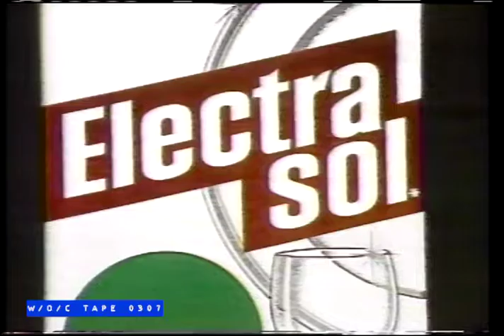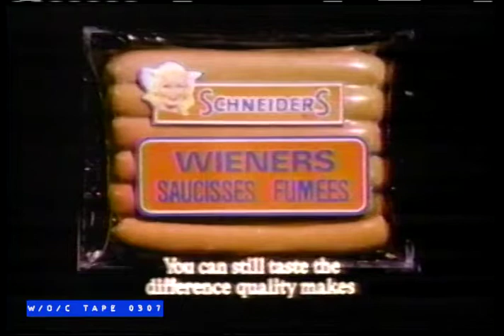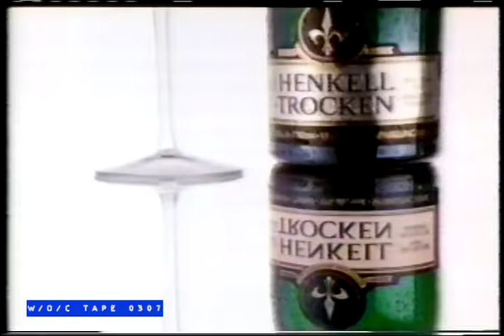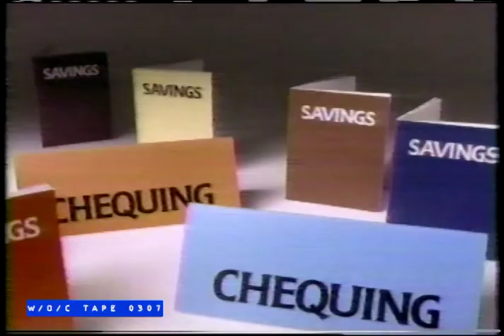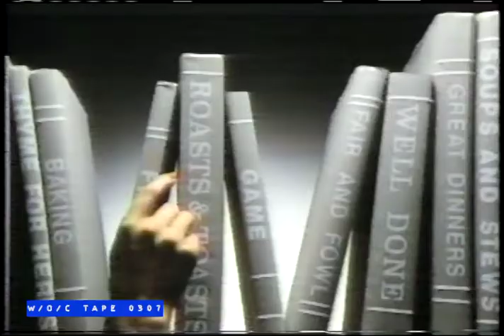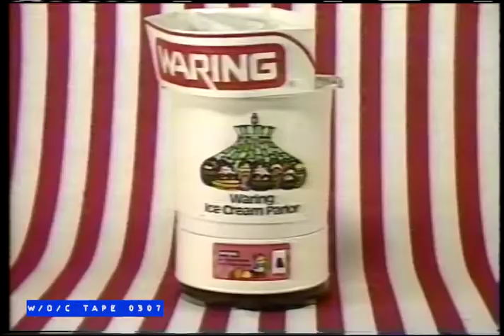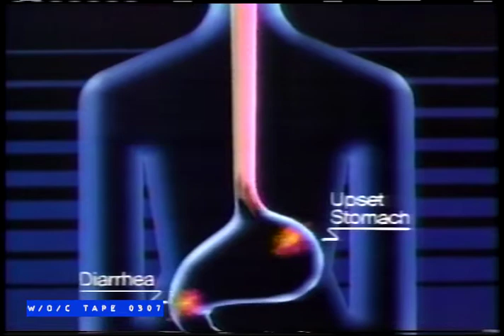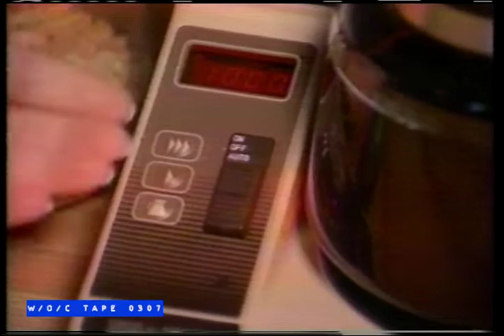WOC Tape 0307 Commercial Compilation - 1985